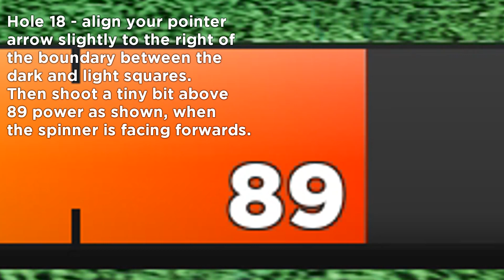Roblox Super Golf (Forest) - extra tips / optimal methods for holes 3, 7, 11-12, 16-18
Compliments my Forest HIO video with tips for the other holes.
Enjoy. Practice on a private server first - I tested these at 60 FOV
with 1920x1080 display resolution, fullscreen.

Credit to fleetze for finding the methods for holes 11, 12, 16, & 18.